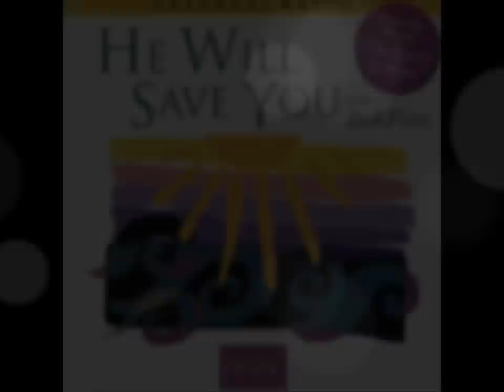Bob Fitts- I Can Do All Things! (Philippians 4:13) (Medley) (Hosanna! Music)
Song # 271

ALBUM: HE WILL SAVE YOU!

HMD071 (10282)